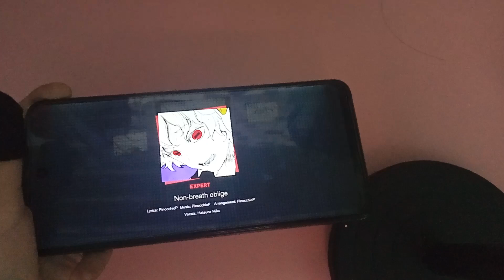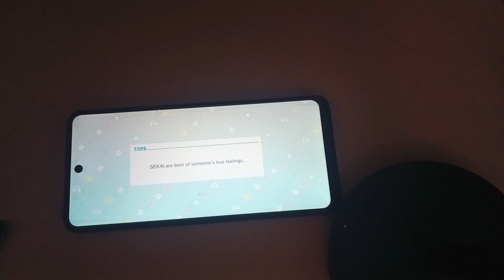NON - BREATH OBLIGE EXPERT PROJECT SEKAI sega hatsunemiku proseka Player: Fei_Biot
Player: Fei_Biot